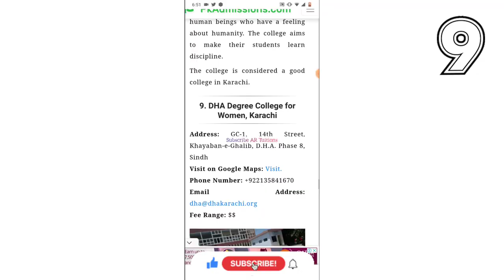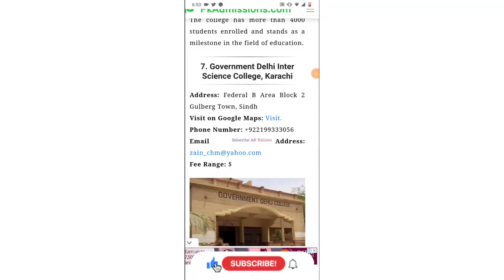Top 10 Karachi college - 10 best colleges Karachi - Karachi top colleges - Karachi best colleges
Karachi best government college
Karachi best private colleges
best private colleges of Karachi
best government colleges of Karachi
10 best colleges of Karachi
10 best government colleges Karachi
10 best private colleges Karachi
1. Bahria College Karsaz, Karachi

2. DJ Sindh Government Science College, Karachi

3. St Lawrence Government College for Women, Karachi

4. Aga Khan Higher Secondary School Karachi

5. Adamjee Government Science College, Karachi

6. Bamm P.e.c.h.s Government College for Women Karachi

7. Government Delhi Inter Science College, Karachi

8. Government Degree College, Malir Cantt, Karachi

9. DHA Degree College for Women, Karachi

10. Commecs College, Karachi

Process after SECCAP FROM Result
|How to Apply for Claim form|How to Fill Claim Form|Why Apply for Claim Form

How to Check SECCAP FROM Result|SECCAP Result check krne ka tariqa|SECCAP From Result
SECCAP result 2019
SECCAP result check
SECCAP pre Engineering Result
SECCAP pre medical Result
SECCAP Computer Science Result
SECCAP commerce Result
SECCAP form Online Filling Errors Solution|SECCAP form Filling Problem Solution|SECCAP Queries Answers
SECCAP Ki queries ka hal
SECCAP ke sawal jawab
SECCAP ke error ka solution
SECCAP instructions

What is SECCAP|HOW Apply for SECCAP|How Fill SECCAP Form Online|Closing Marks of All Colleges &All DETAILS
How Apply for Addmission in colleges
Eligibility For SECCAP
SECCAP main Apply kese karen
SECCAP ka form kese bharen
SECCAP ka form kahan se download kren
SECCAP ka form fill krne ka tariqa
SECCAP k liye kese APPLYING
SECCAP ke liye colleges ke closing marks kese dekhaen
colleges ke closing marks for SECCAP
SECCAP kia hai
SECCAP form apply
APPLY in SECCAP Process
how Apply other board students in SECCAP
how Apply TECHNICAL board students in SECCAP
how Apply O level students in SECCAP
how Apply Federal board students in SECCAP
how Apply agha khan board students in SECCAP
how Apply karachi board students in SECCAP
SECCAP APPLY PROCESS

COLLEGES Admission Date | First Year Admission in Colleges Date | College Admission
college admissions
college admissions start date
admission in college
college admissions News
College Admissions 2021 Complete process - college online admission - last year college closing %